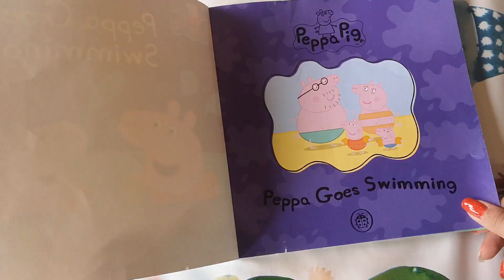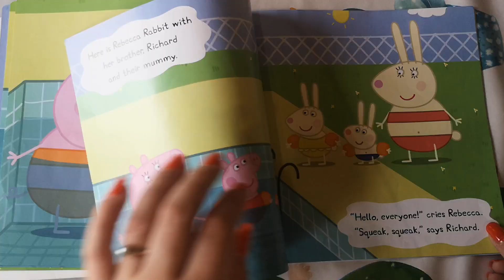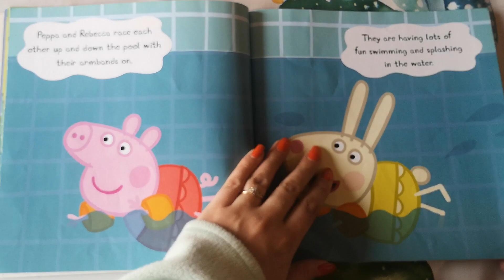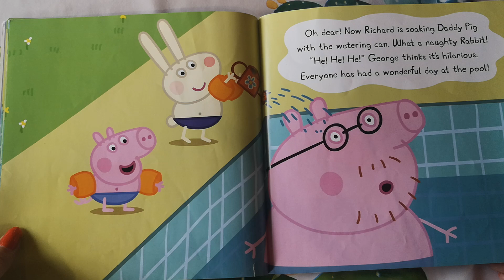Peppa Goes Swimming 🏊‍♀️ | Story Book Read Aloud For Kids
Peppa Goes Swimming
Peppa Pig Story